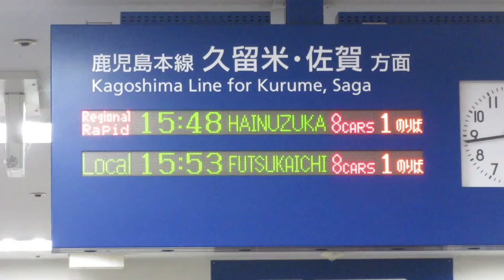JR九州 南福岡駅 改札口 発車標(LED電光掲示板)